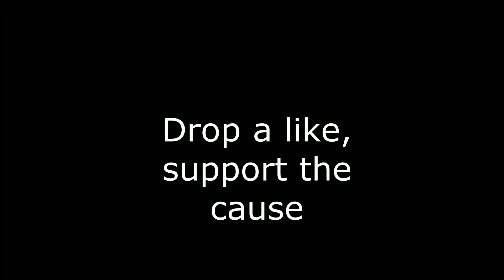First Vlog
Let me know what you all think of the first vlog!